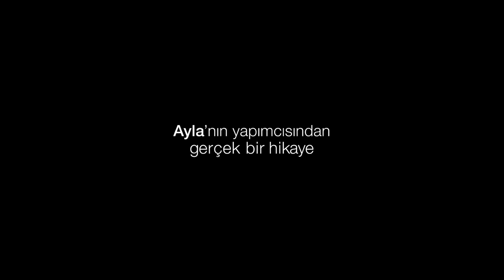Müslüm Teaser Fragman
Ayla'nın yapımcısından, gerçek bir hikaye Müslüm 2018'de sinemalarda